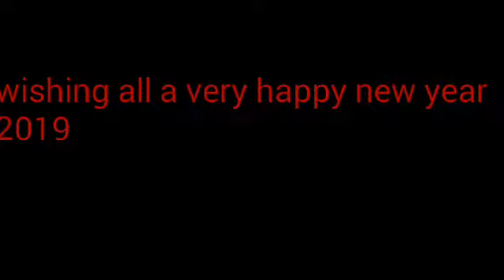New year 2019 resolution..with celeb.|||नव वर्ष की ढेर सारी शुभकामनाएं।।। Happy New Year 2019